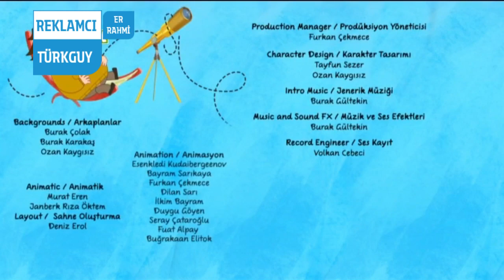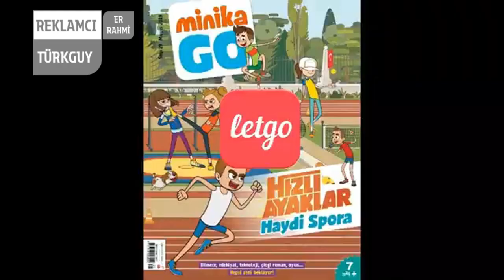Reklamcı Er Rahmi TürkGuy - Reklam Kuşağı (2 Ocak 2023)